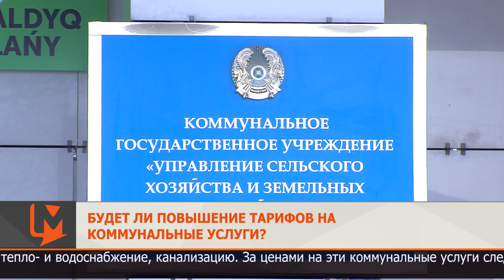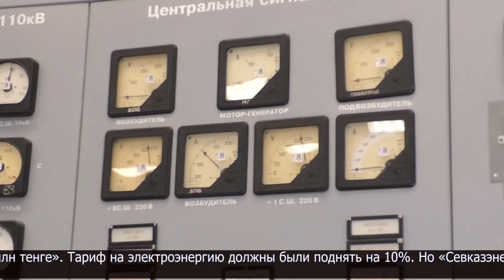Будет ли повышение тарифов на коммунальные услуги?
Тарифы на электроэнергию, тепло- и водоснабжение, канализацию. За ценами на эти коммунальные услуги следят в департаменте по регулированию естественных монополий. Действие моратория Президента закончилось и многие ожидали, что с началом 2023 года тарифы повысят.